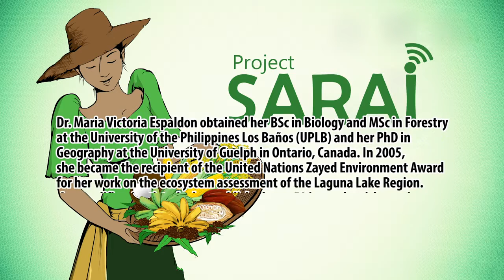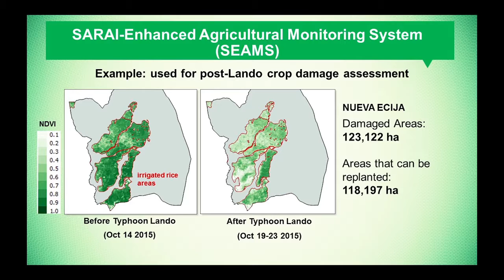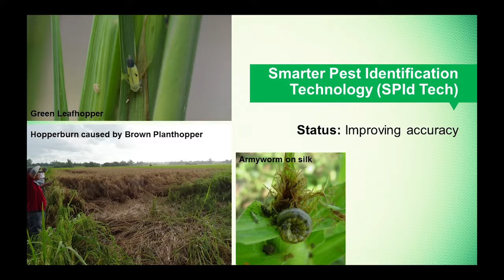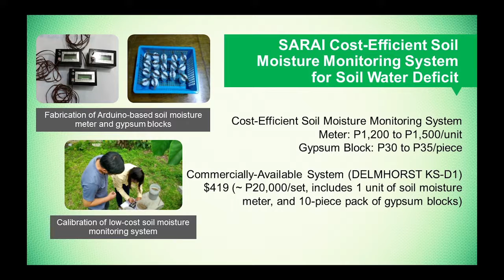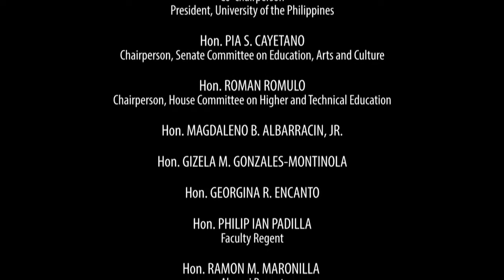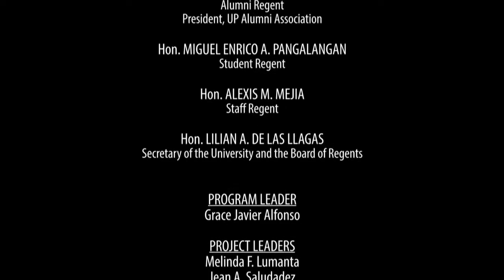Project SARAi: Smarter Approaches to Reinvigorate Agriculture as an Industry in the Philippines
Dr. Maria Victoria Espaldon

Dr. Maria Victoria Espaldon obtained her BSc in Biology and MSc in Forestry at the University of the Philippines Los Baños (UPLB) and her PhD in Geography at the University of Guelph in Ontario, Canada. In 2005, she became the recipient of the United Nations Zayed Environment Award for her work on the ecosystem assessment of the Laguna Lake Region. As a prolific scientist, she has published over 50 journal articles and scholarly outputs on community-based resource management, sustainability science, vulnerability, climate change adaptation and resilience.